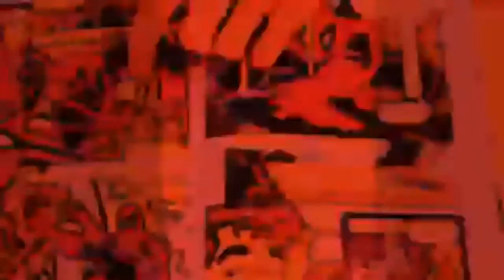Halo: Ghosts of Onyx Review & Discussion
The SPARTAN-II program has gone public. Tales of super-soldiers fending off thousands of Covenant attacks has become the stuff of legend.

But just how many Spartans are left?

While the Master Chief defends a besieged Earth, and the myriad factions of the Covenant continue their crusade to eliminate humanity, an ultra-secret cell of the Office of Naval Intelligence known as "Section Three" devises a plan to buy the UNSC vital time. They're going to need hundreds of willing soldiers, though… and one more Spartan to get the job done.

Planet Onyx is virtually abandoned and therefore the perfect place to set this new plan in motion. When the Master Chief destroys Halo, however, something is triggered deep within Onyx. Action begins to boil and the Ancient Forerunner technology stirs. Armadas of UNSC and Covenant race to claim the Forerunner secrets in order to change the course of the Human-Covenant war.

But this reawakened and ancient force may have plans of its own…

In this episode of Novel Nook, the boys review and discuss the Eric Nylund Trilogy book.